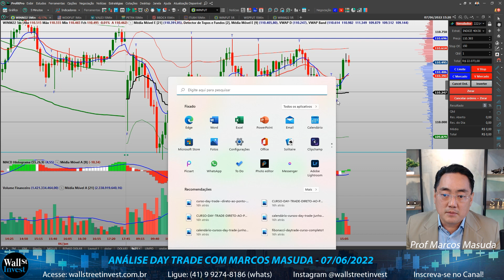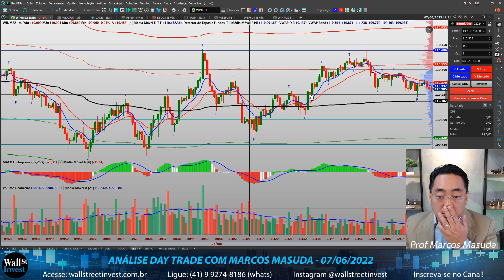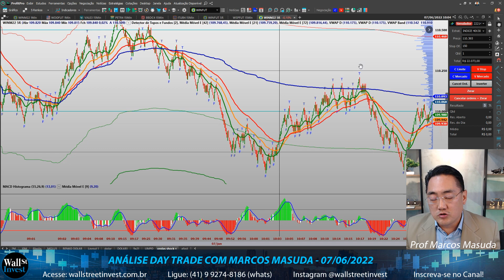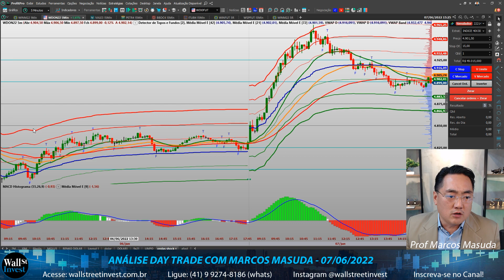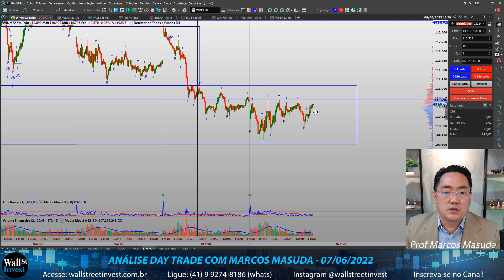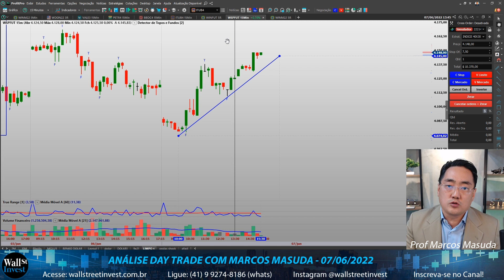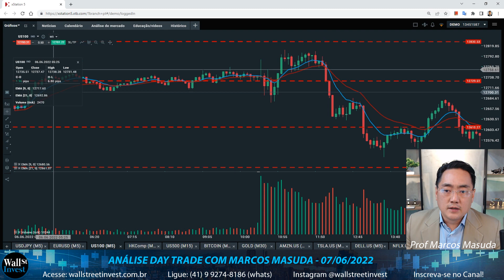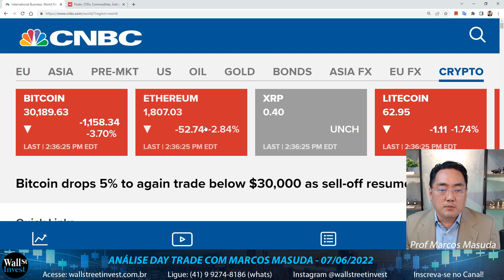Hoje foi dia de Mini Dólar! Pullback no RENKO - Análise Day Trade com Marcos Masuda 07/06/22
Hoje o Mini Índice ficou lateral, com movimentos rápidos com amplitude de 1000 pontos de manhã, dando oportunidades de operações no M1 por cruzamento de Média.
Já o Mini Dólar com tendência forte de alta, subindo 130 pontos às 11h , batendo na 3º banda de VWAP, acima do padrão de 100 pontos. Quem operou Pullback na Média Móvel no RENKO 3R, surfou na tendência com operações a favor comprado. Meta Batida!

Já Abertura com GAP de 500 ptos, no WINM22, deu fechamento do 50% do GAP.

No FOREX, o EURUSD com movimentos amplos, com oportunidades tanto de cruzamento como por PULLBACK de Médias

e nas cryptos, Bitcoin e Ethereum, ainda no caixote, preocupando os Traders de CriptoMoedas.

No Cruzamento usei as médias móveis de 9 e 21 períodos, ambas exponenciais no fechamento.

O MACD Histograma, na configuração 55, 26 e 9 com Regra de Coloração

Sempre uso a VWAP diária e VWAP Bands, ajuda nos pontos de Suporte e Resistência

NO SHOCKWAVE usei as médias 21 42 66 (ambas exponenciais no fechamento) e RENKO 5R

e Usei Suporte e Resistência automático método Masuda

Essa aula é um oferecimento de Wall Street Invest Educacional, a maior escola de Cursos presencias de Bolsa de Valores, agora com cursos ONLINE ao VIVO!

Turma: 07, 08 e 09 de Junho (Presencial em Curitiba-PR)
 Horário:  19:00h às 22:00h (Noite)
Aula ao vivo com Prof Marcos Masuda

Turma: 28, 29 e 30 Junho de 2022, das 19:00h às 22:00h
(ONLINE ao VIVO pela Internet, com Prof. Masuda)